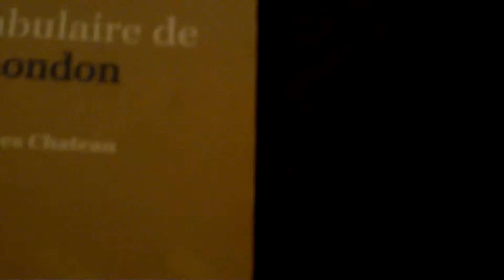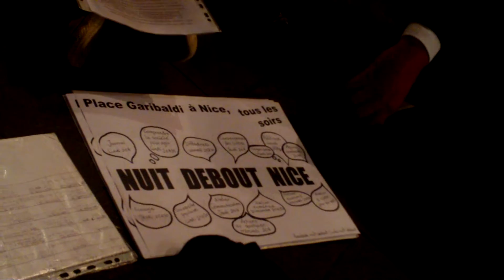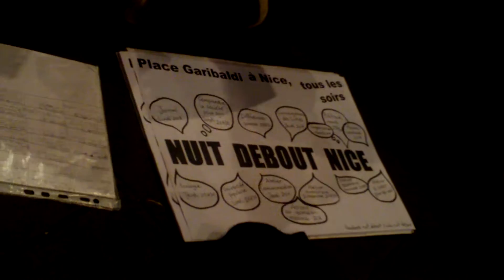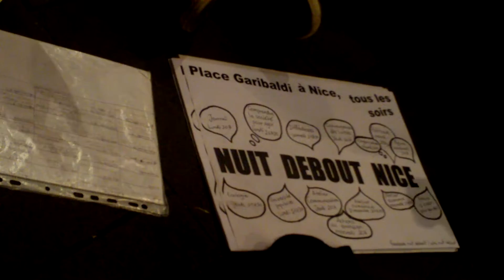Du vrai BHL TV 1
Du pas fastôche pour Alexio !
Légère crise en thème : 6H 03 !
Vite : retour en noosphère !